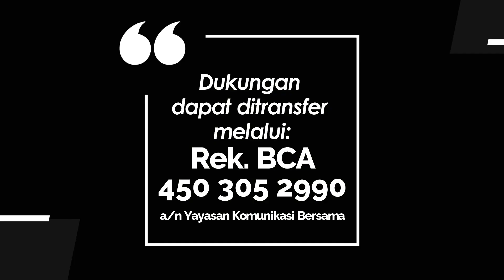TEENS FOR CHRIST 1263 - DUTA WACANA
Renungan Remaja “𝐓𝐞𝐞𝐧𝐬 𝐅𝐨𝐫 𝐂𝐡𝐫𝐢𝐬𝐭” untuk hari Rabu, 13 November 2024
Berjudul : DUTA WACANA
Didasarkan pada : 1 Tesalonika 3:1-3
Ditulis oleh: Pdt. Ayub Sektiyanto
Dibawakan oleh : Sdr. Anthon Ronan Viesha (Kader Pdt. GKI)